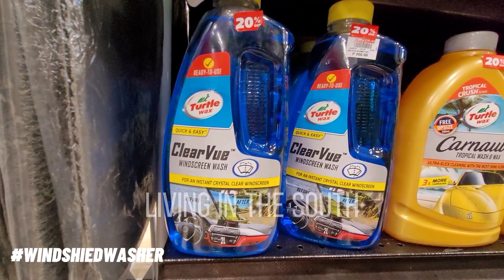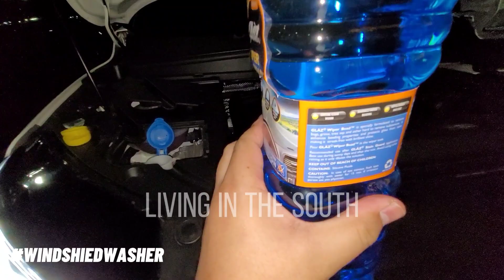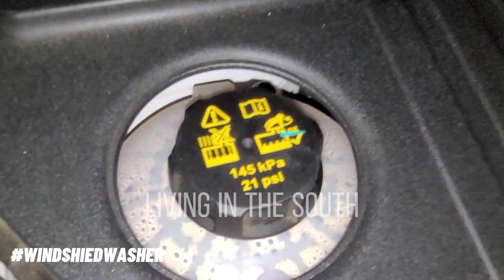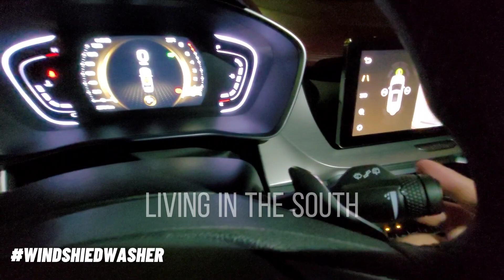GEELY COOLRAY WIPER FLUID 💦🪟 HOW TO TOP UP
Naubusan narin ba kayo ng wiper fluid? Hakika, bili tayo ng wiper fluid and pakita ko sa inyo papano nyo top-up ang reservoir.